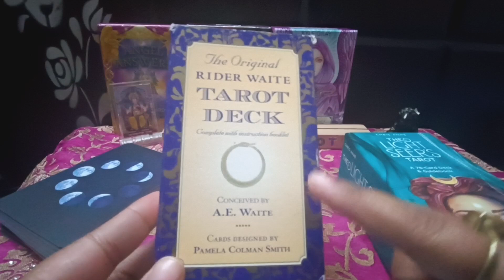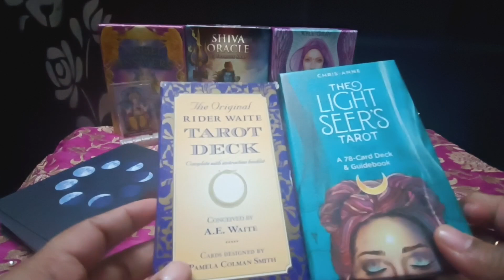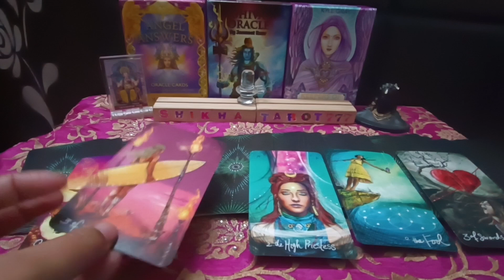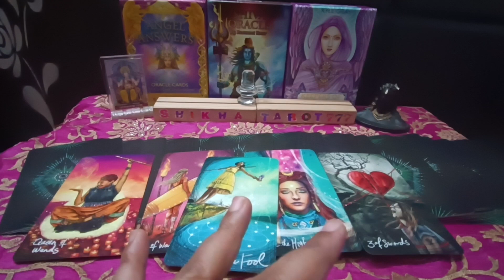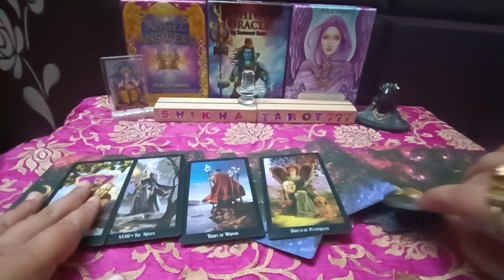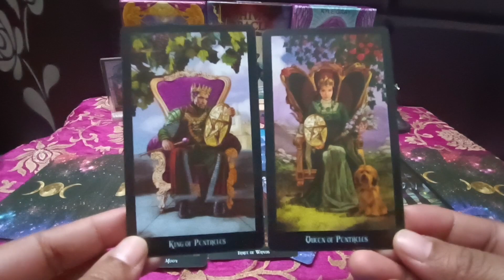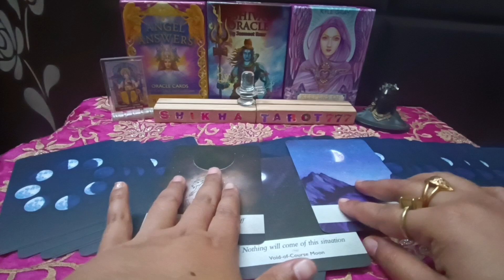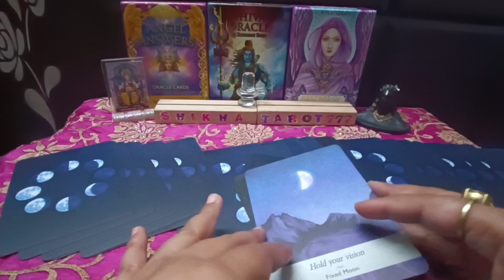Scorpio 🦂 वृश्चिक ♏ Rashi Weekly Reading 7th-14th Dec 2023#scorpio#vrischik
Scorpio 🦂 वृश्चिक ♏ Rashi Weekly Reading 7th-14th Dec 2023

Vrischik rashi tarot reading
Scorpio rashi tarot reading
weekly reading
weekly horoscope Scorpio
weekly horoscope Vrischik
weekly horoscope Scorpio tarot
weekly horoscope Vrischik tarot
Shikhatarot777